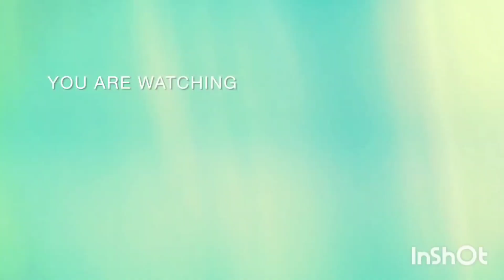4k relaxing music for Deep sleep